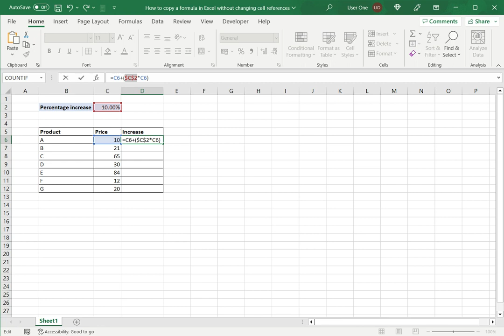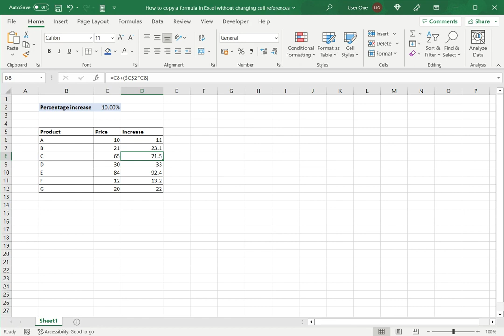How to copy a formula in Excel without changing cell references